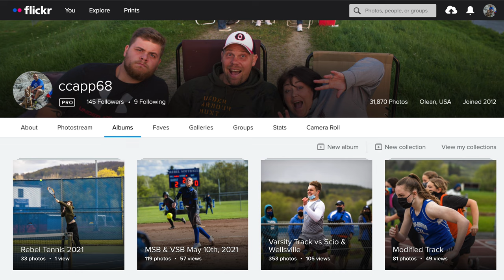REBEL EXPRESS SHOW 2021-05-13